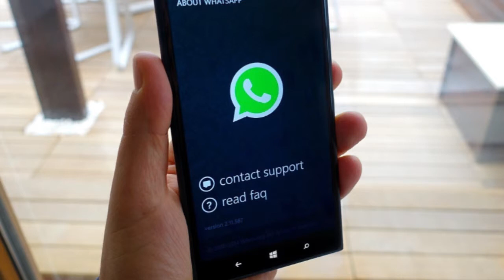Top Bulletin by Since Independence 9 May 2019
1.Supreme Court Dismisses Plea by EX-BSF Jawan Tej Bahadur Yadav

SC Dismisses Plea By EX-BSF Jawan Tej Bahadur Yadav Against Rejection Of His Nomination From Varanasi. Supreme Court has dismissed the petition filed by former BSF jawan Tej Bahadur Yadav against the dismissal of his nomination from Varanasi Loksabha constituency. The court said “We have done what we could have done. We find no grounds to entertain this petition.”

2.Rahul Gandhi’s Citizenship Can’t be Questioned: Supreme Court

In a relief for Congress president Rahul Gandhi, the Supreme Court on Thursday dismissed a petition seeking to direct the Election Commission to debar him from contesting the Lok Sabha election for “voluntarily acquiring British nationality”. The apex court quoted saying “We cannot rely on a paper note to call Rahul a British national”dismissing the plea over Rahul’s citizenship.

3.Rajiv Gandhi Lost His Life Due to Hatred said Ahmed Patel

A day after Prime Minister Narendra Modi called former prime minister Rajiv Gandhi, Bhrashtachari number 1, senior Congress leader Ahmed Patel  hit out at Prime Minister Narendra Modi and the BJP for targeting Rajiv Gandhi during their election campaigns, saying it was the saffron party that was responsible for the former PM’s assassination.

4.Workers Burned Alive in Fire at a Sari Shop in Pune

In Maharashtra, there was a big accident in Pune on Thursday. At least four people died due to suffocation in a fire at a famous Sari shop. This incident happened late last night. At that time some of the staff were sleeping in the above room of the store.

5.Dead body of ASI found at a deserted place in bihar

n the Siwan district of Bihar, the unfortunate criminals brutally murdered an Assistant Sub Inspector (ASI) of the police. The slayers carried out this incident in a deserted place. Where the body of the deceased was recovered after getting the information. police are investigating the case.

6.The Royal Family Announces the Royal Baby’s Name

Meghan Markle and Prince Harry went with a non-conventional name for their first child, Archie. The 37-year-old Duchess of Sussex conceived an offspring on Monday, May 6 to their kid and she and her better half, 34, appeared him to the world and to Queen Elizabeth II on Wednesday, after which they uncovered the child’s name: Archie Harrison Mountbatten-Windsor.

7.WhatsApp Decides To Stop Supporting Microsoft Windows Phones

WhatsApp has reported that it won’t provide services for the Windows phones from December 31, 2019.WhatsApp’s announcement is in accordance with Microsoft’s choice to end the help for Windows 10 Mobile gadgets in December.

8.Austin Jones Behind the Bars For 10 Years

Austin Jones urged six underage young ladies to send him explicitly express recordings in private messages, disclosing to some they expected to “demonstrate” that they were his greatest fans.   After being brought in front of the court, he has been sentenced a prison sentence of 10 years.

9.Reports Reveal, the Actual Life Of Michael Jackson’s Kids

Michael Jackson's most established child Michael Joseph "Prince" Jackson, Jr. isn't the normal trust fund kid. In spite of the fact that his dad left him $30 million, neither of his kids display his riches via web-based networking media.

10. Repolling in 13 Polling Stations in Tamil Nadu on 19 May

The Election Commission of India Wednesday announced conducting repolling in 13 polling stations in Tamil Nadu, where the Lok Sabha elections were held on 18 April. The decision came after errors during polling were reported in 46 booths across 13 districts in the state.The EC has asked the CEO to inform political parties and candidates about the re-polling and give wide publicity in the areas.